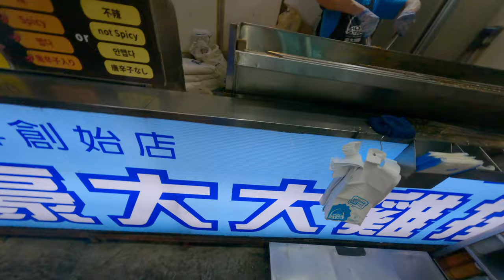國家戰爭性感背後故事｜臺北街頭性感軍旅訓練與家庭溫情時刻！ 3